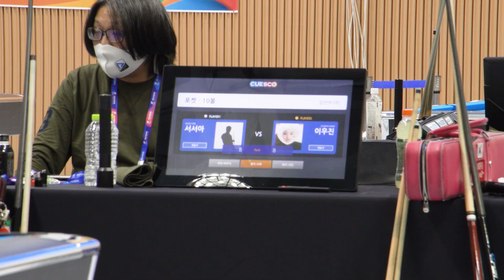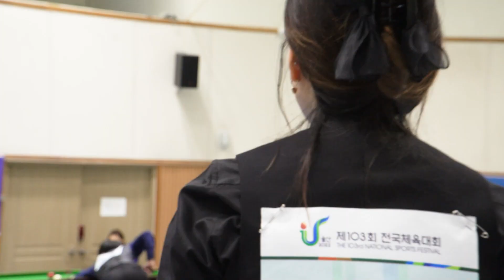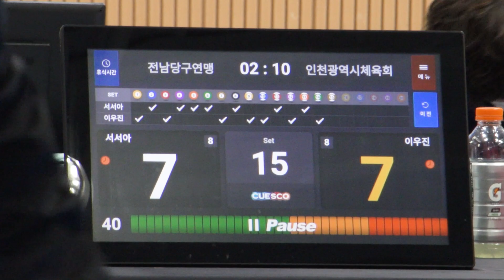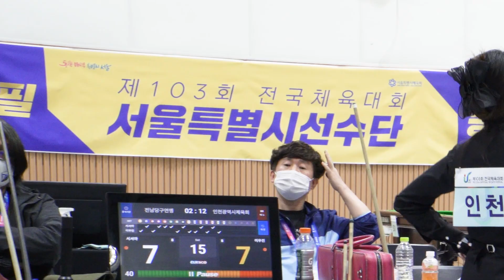[2022 전국체전] 랭킹 1위 이우진 (인천) VS 4위 서서아 (전남), 포켓10볼 여자 개인전 결승 현장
인천광역시체육회 당구팀은 대회 5일째인 11일 열린 제103회 전국체육대회 당구 일반부 포켓10볼 종목 남녀 개인전에서 금메달과 은메달을 각각 1개씩 차지했습니다.

포켓 10볼 남자 일반부 우승 권호준(인천시체육회) 선수와 여자 일반부 준우승 이우진(인천시체육회) 선수가 그 주역인데요.

남자 개인전은 10:3으로 권호준 선수가 큰 점수 차를 내며 제압했지만, 여자 개인전은 손에 땀을 쥐는 접전 끝에 이우진 선수가 8:7로 아쉽게 패배해 준우승을 차지했습니다.

그 현장을 지금 바로 확인해보시죠.